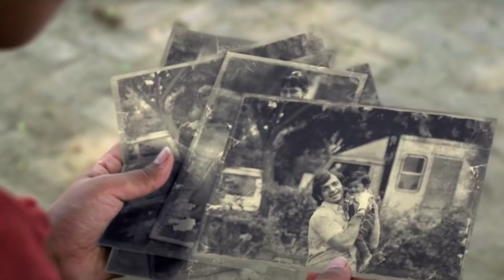Top 7 Telugu Web series | Telugu Dubbed Webseries | Loki | Part-5 | Aha, Prime Video | Movie Matters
The above 7 List is Top Webseries which are dubbed or availabe on Telugu, remaining parts will release in upcoming days,..check out previous parts below.

best telugu web series,
top telugu dubbed web series,
top 10 indian web series,
netflix india,
top 10 web series in 2020,
best indian web series on netflix,
best web series on youtube,
top 10 web series,
best telugu webseries,
telugu dubbed webseries,
telugu movies,
telugu webseries,
telugu shortfilms,
top 10 indian shortfilms,

Movie Matters.